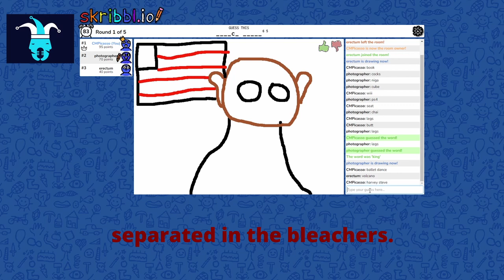DIP: What you guys doing here?🤔DIP